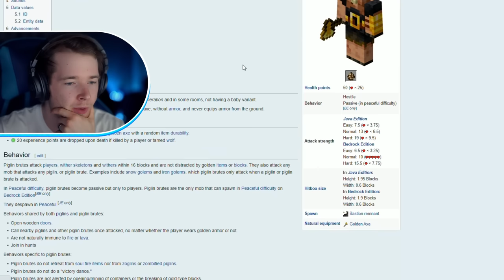I ALMOST DIED completing Minecraft Hardcore AGAIN!